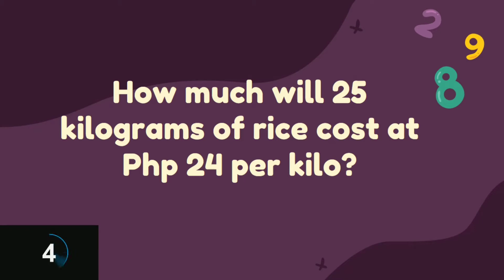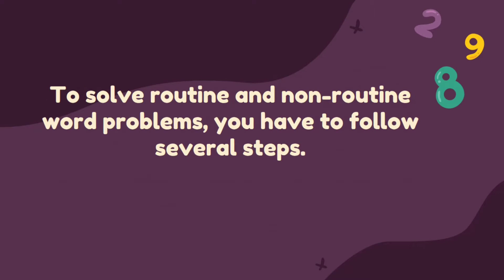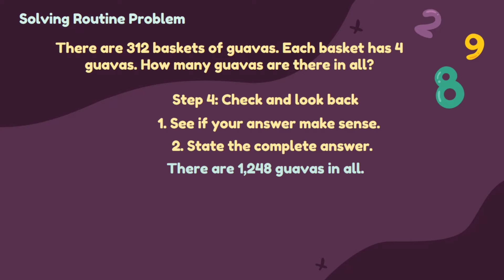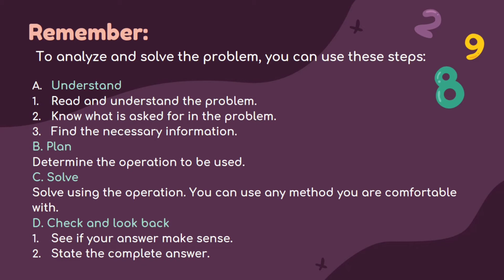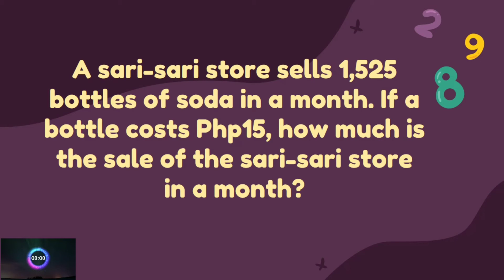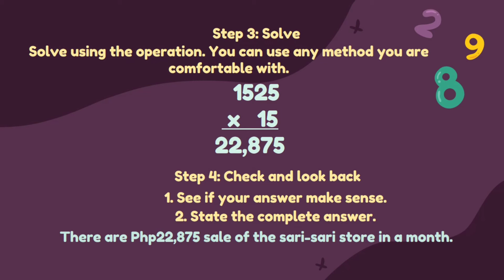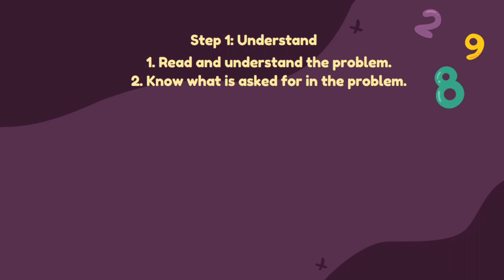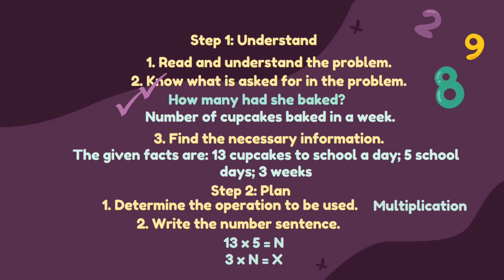Lesson9: Solving Routine and Non-routine Problems Involving Multiplication of Whole Numbers (MELC)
Week4 Lesson9: Solves Routine and Non-routine Problems Involving Multiplication of Whole Numbers including Money Using Appropriate Problem Solving Strategies and Tools. (MELC Based)
TYPO:
2:11 - 2:17 - Php600
7:37 - 9:55 - Solving NON- ROUTINE Problem